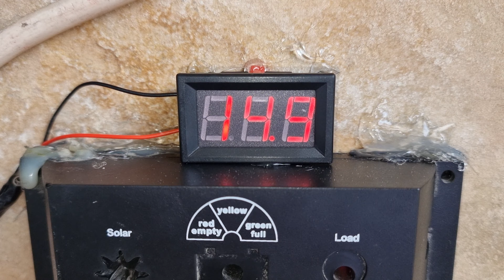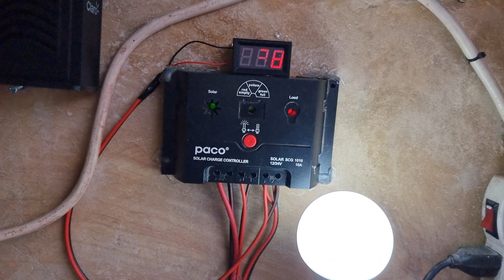Sistema Fotovoltaico en Bogotá Colombia